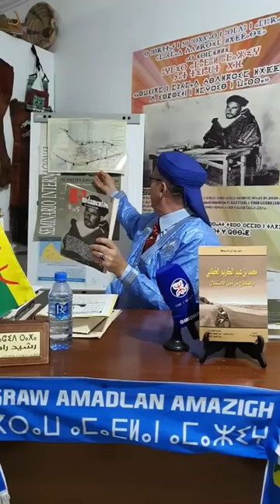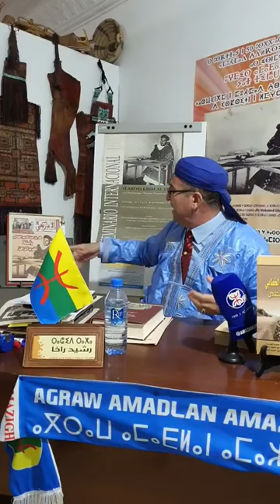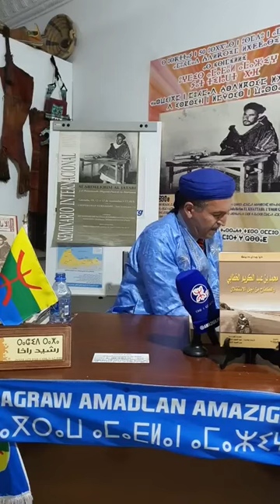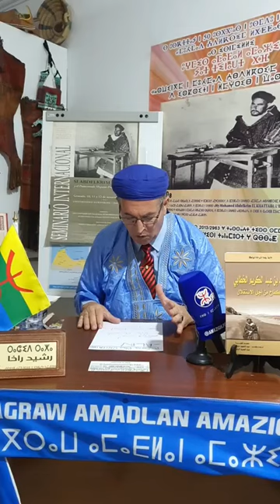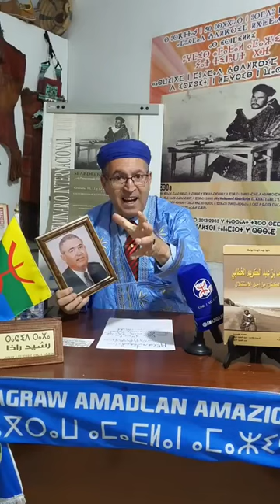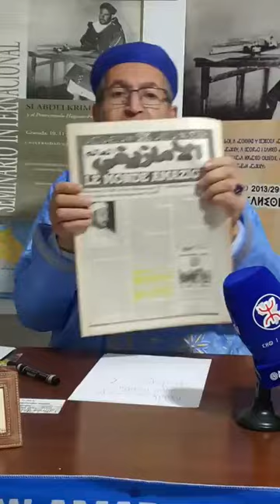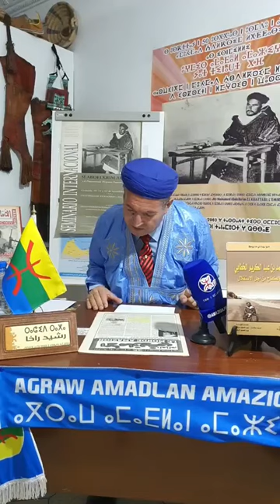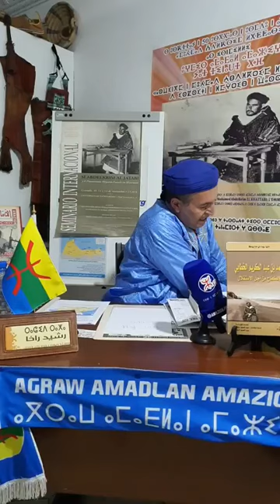رشيد راخا: هل كان محمد عبد الكريم الخطابي انفصاليا؟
الأستاذ رشيد راخا، رئيس التجمع العالمي الأمازيغي يؤطر محاضرة رقمية تحت عنوان “هل كان محمد عبد الكريم الخطابي انفصاليا؟”، وذلك بمناسبة الذكرى الـ44  لـ”الربيع الأمازيغي“.